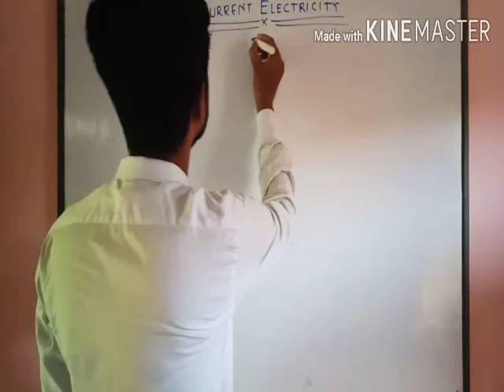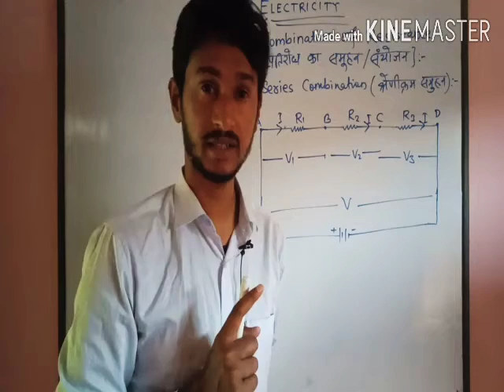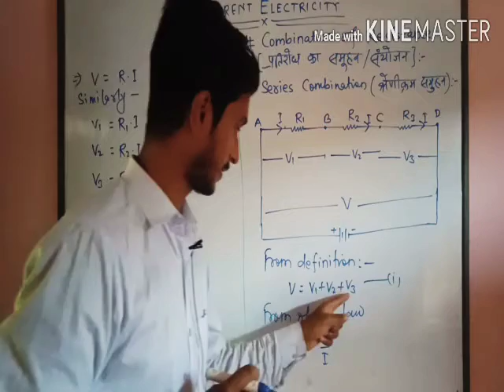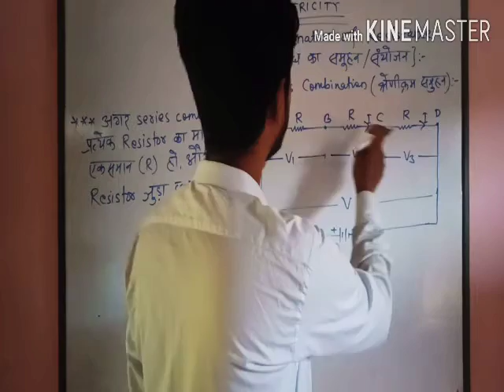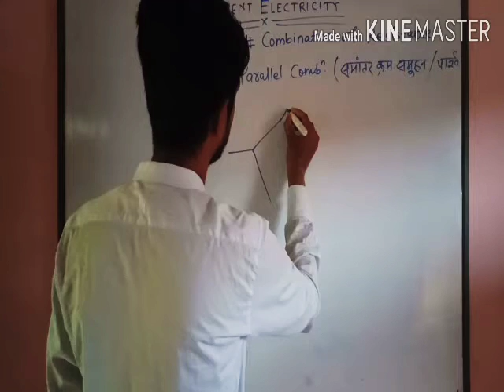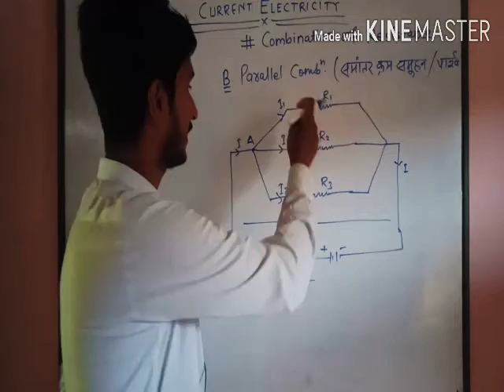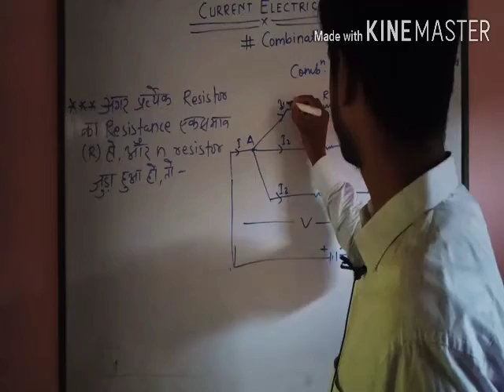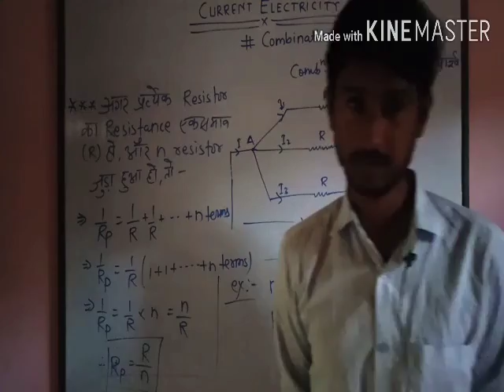Current Electricity(part 4), Combination of Resistance, NCERT PHYSICS for class 12th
Current Electricity(part 4), Combination of Resistance and its Types 1. Series Combination 2. Parallel Combination   NCERTPHYSICS for class 12th